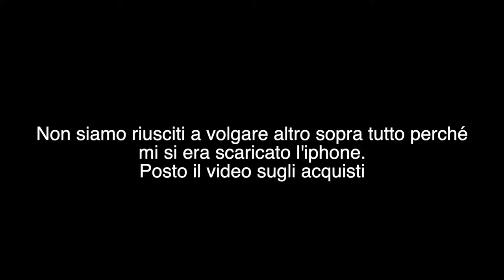Weekly Gamer Ep.3 Games Week & Game stop